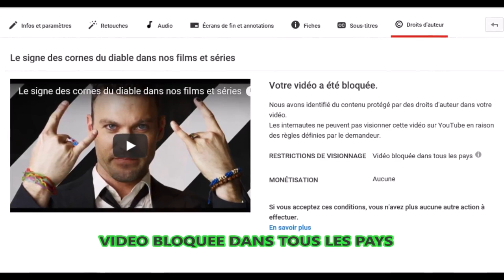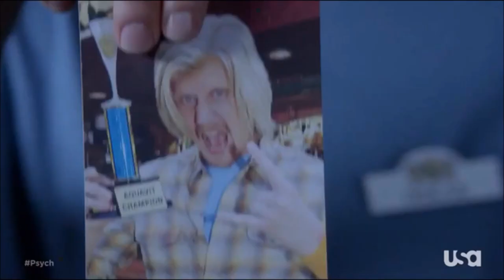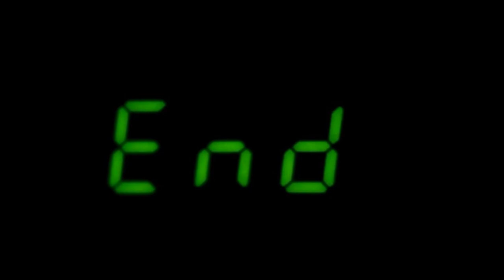Le signe des cornes du Diable et le star system.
Pour réussir, certains "vendent" leur âme au Diable. C'est le cas d'Emmanuel Macron.

🎁Pour un don en Bitcoin (BTC) :
1EDkdEqg1yCEXRyezortD5xUFAugH3a3Gc